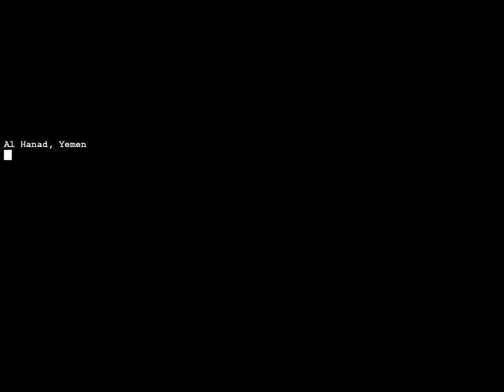Command Conquer Generals USA Mission 2 Walkthrough